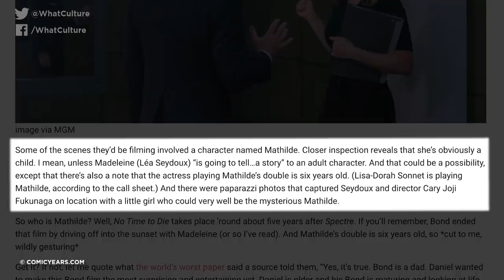10 Insane Rumours For Upcoming Movies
Is Ben Affleck's Batman Dead In The Flash Movie - Fast & Furious 9 Crazy Plot!